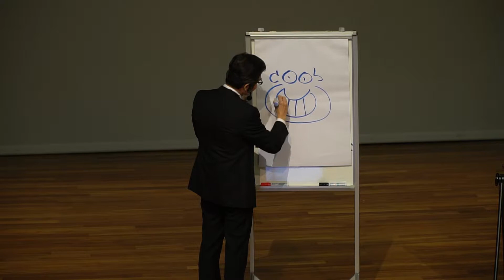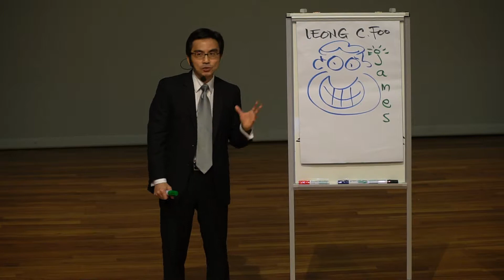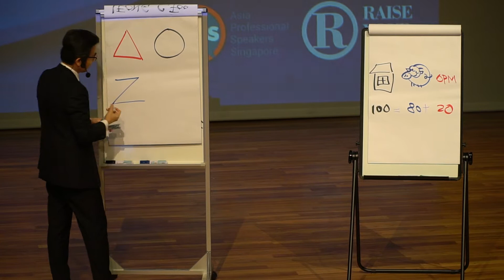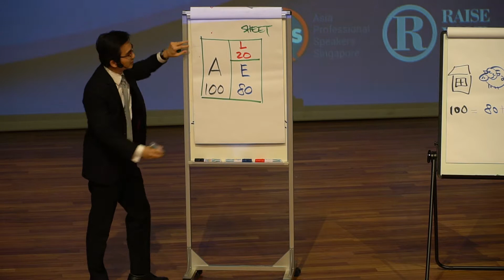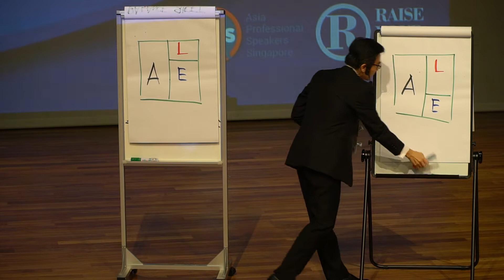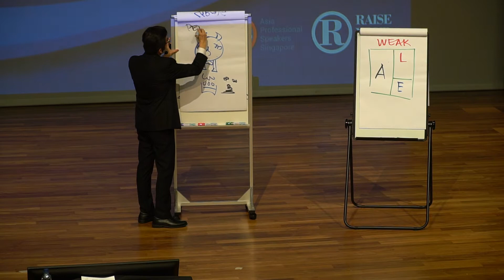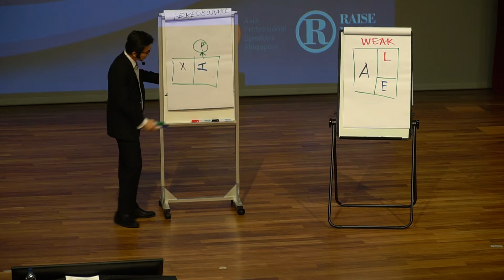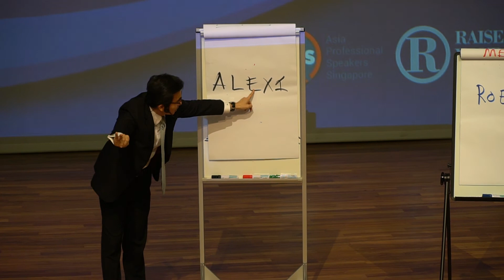Financial Storytelling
Financials statements made easy by James Leong C. Foo